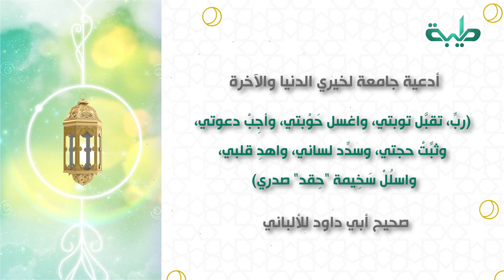وَقَالَ رَبُّكُمُ ادْعُونِي أَسْتَجِبْ لَكُمْ | دعاء_اليوم | 21 رمضان